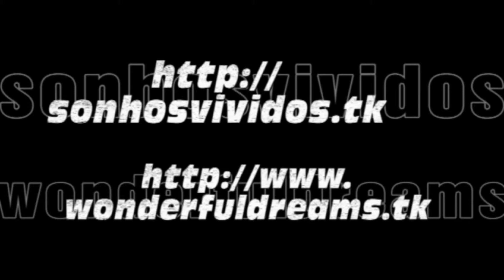Edinburgh - Street of Light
Edinburgh (Scotland) / Edimburgo (Escócia)
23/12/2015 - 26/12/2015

Virgin Money Street of Light, Edinburgh

A Virgin Money Street of Light foi um evento criado para iluminar a cidade velha de Edimburgo durante o Natal de 2015. Uma instalação arquitectónica com mais de 60.000 luzes foi instalada na Royal Mile. Diariamente existiam espectáculos de sincronização das luzes com música cantada por diversos coros de Edimburgo.
Neste video o Coro da Policia de Edimburgo interpreta Don’t Stop Me Now (Queen), Get Lucky (Daft Punk/Pharrell Williams), Hallelujah (Leonard Cohen).

The Virgin Money Street of Light was a breathtaking new event set to light up Edinburgh’s Old Town on Christmas 2015. An architectural installation of over 60,000 lights will run along the Royal Mile, from City Chambers to the Tron Kirk. Enter this stunning canopy of light and watch the lights synchronise to music sung by choirs from across Edinburgh.
Edinburgh Police Choir are performing Don’t Stop Me Now (Queen), Get Lucky (Daft Punk/Pharrell Williams), Hallelujah (Leonard Cohen).